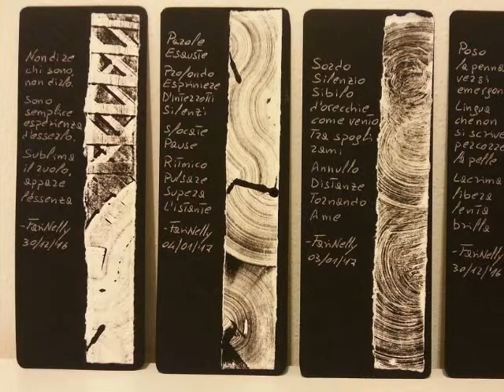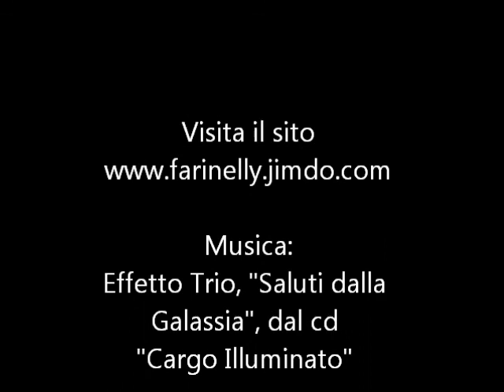FariNelly Monotipi Calcografici